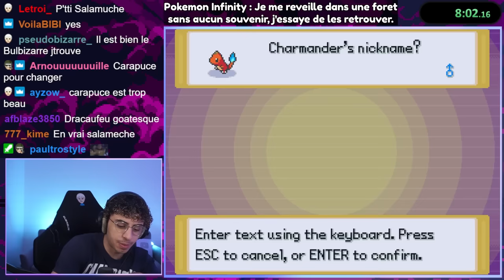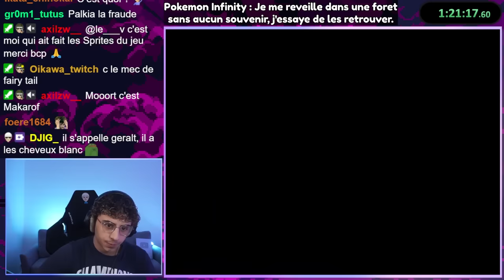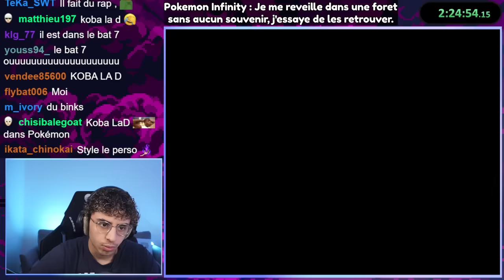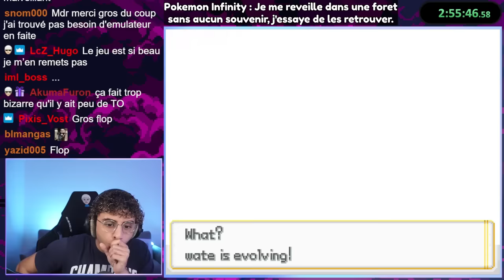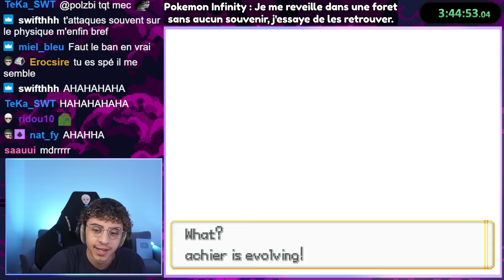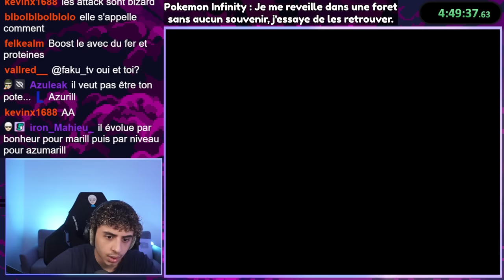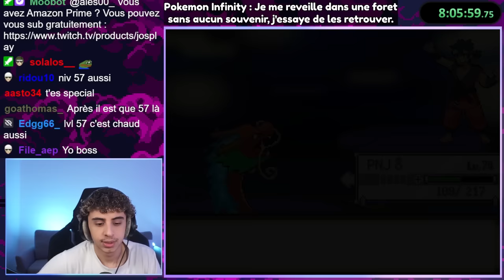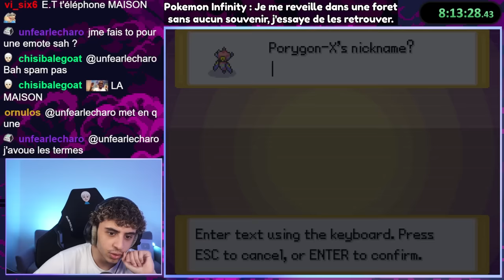Pokemon MAIS je VOYAGE dans le TEMPS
Vidéo part : Les Avengers.